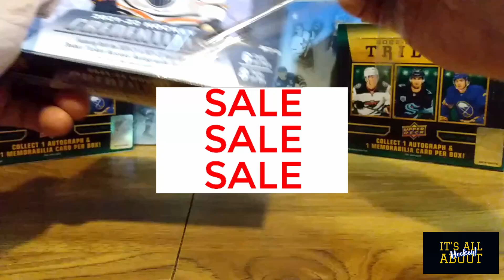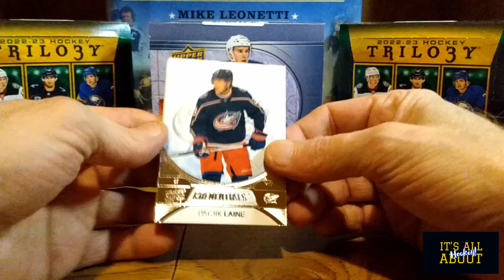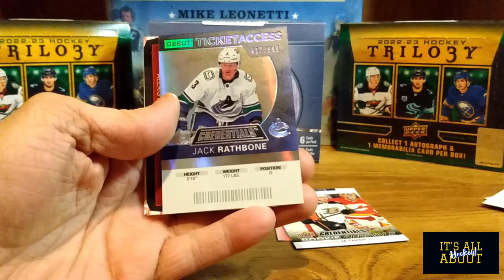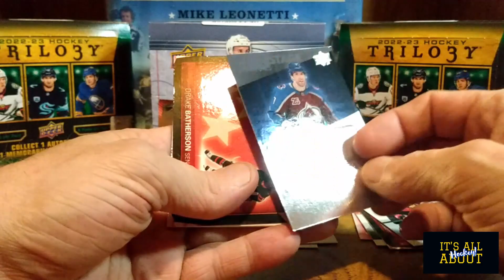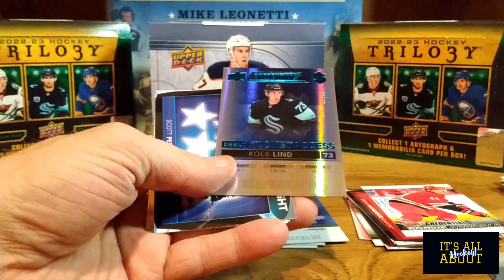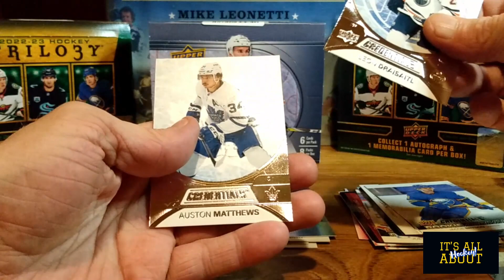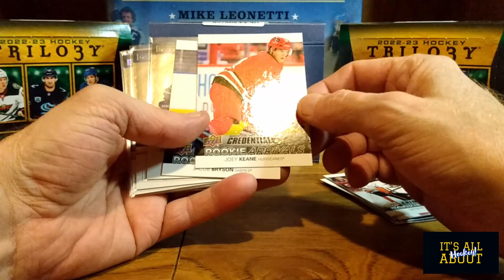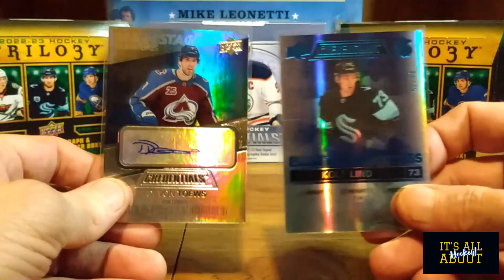2021-22 Upper Deck Credentials.Will this price reduced box have any hits for me?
Opening my first ever box of 2021-22 Credentials.Found this on sale and went for it.Sometimes you should just avoid the sale,you know?

All music by Jamie Mccready